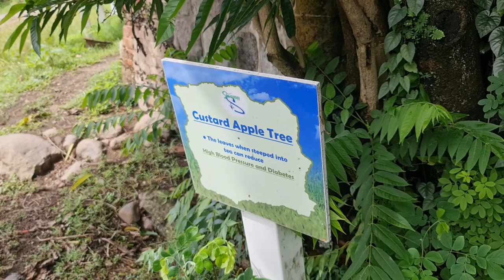SAINT KITTS: aici se întâlnește Marea Caraibelor cu Oceanul Atlantic